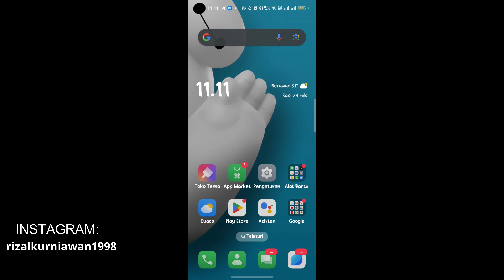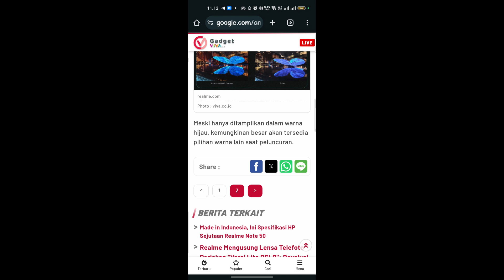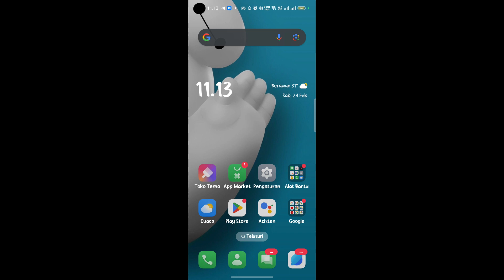Bocoran spesifikasi Realme Narzo 70 Pro 5G yang akan rilis Maret 2024